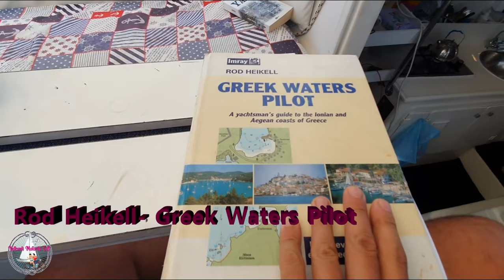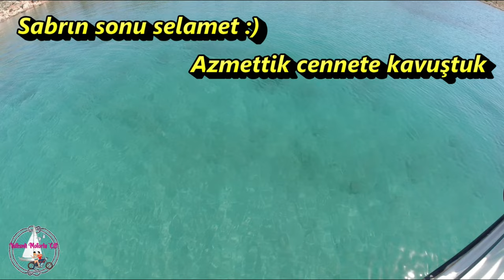ANTALYA'DAN BOZBURUN'A KÜÇÜK YELKENLİ DORİS- YELKENLİ VE MOTORLU ÇİFT 2023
Bu bölümde gecen sezonun bir özetini bulacaksınız. Antalya'dan ayrılıp Bozburun'a geçmiştik. Burası Türkiye'nin cennet körfezi. Uzun süren bir yoldan sonra buraya geldik. Maceralarımız çok zevkli oldu.